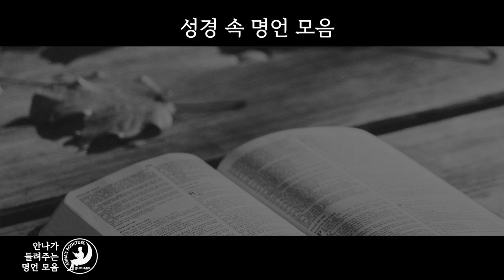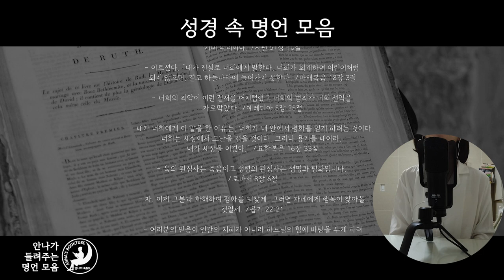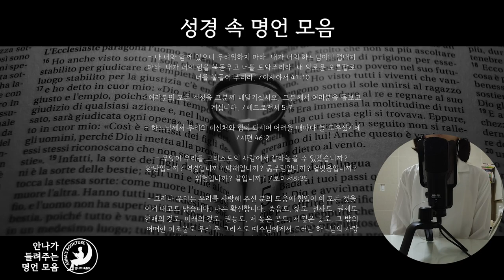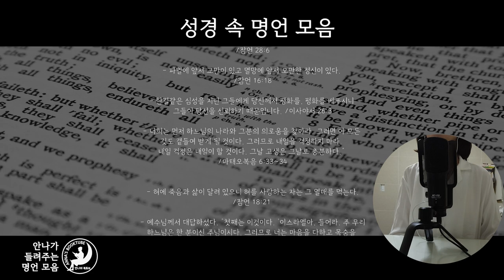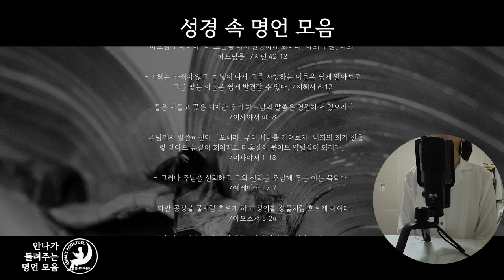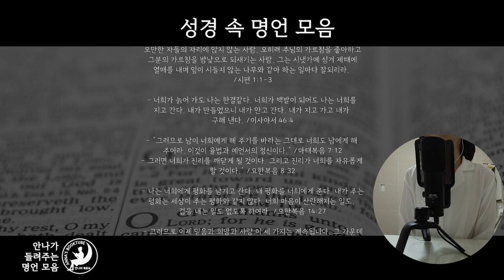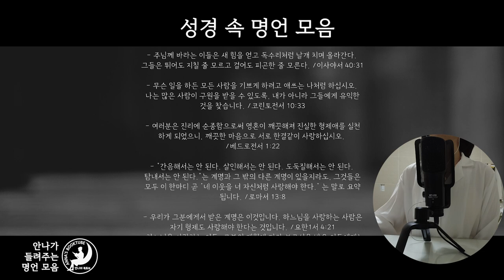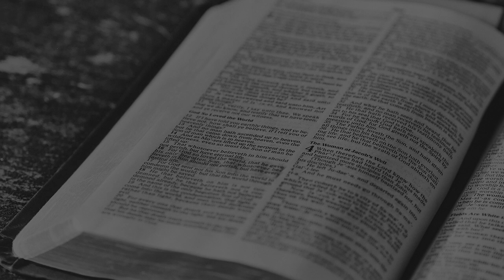성경 속 명언 모음 | 잠들기 전 듣는 명언 모음집 | 안나의 북튜브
성경 속 명언 모음
잠들기 전 듣는 명언 모음집